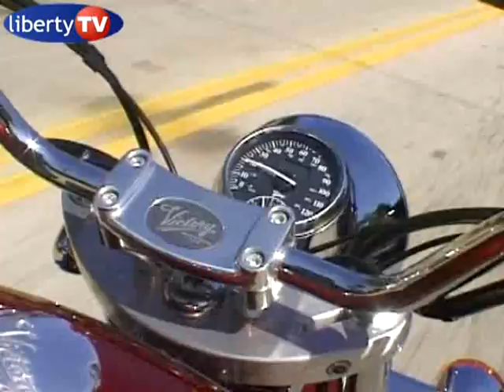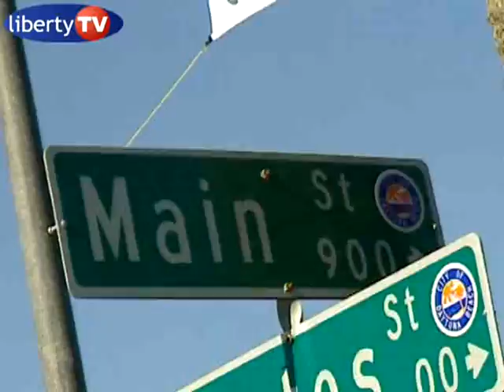Liberty TV - Daytona Biker Day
Liberty TV